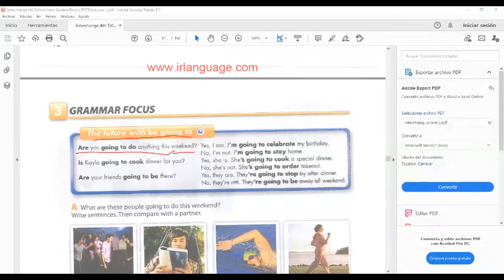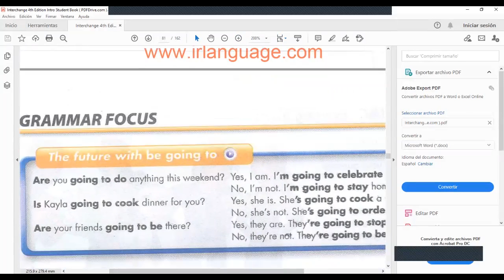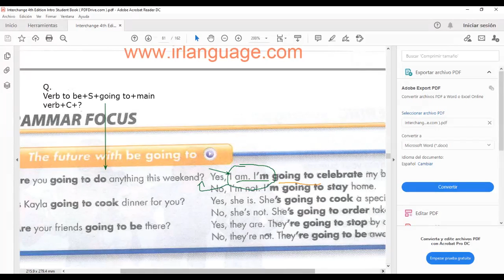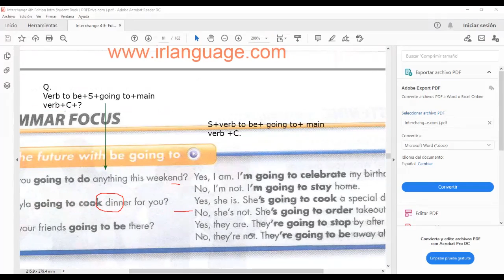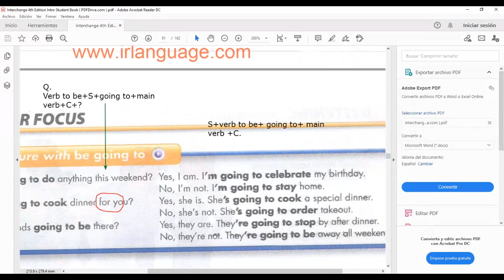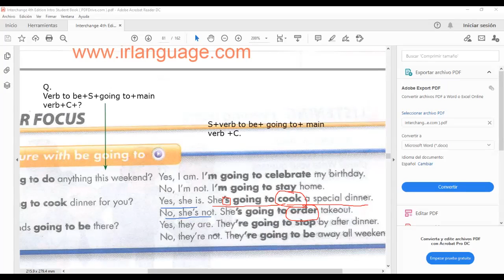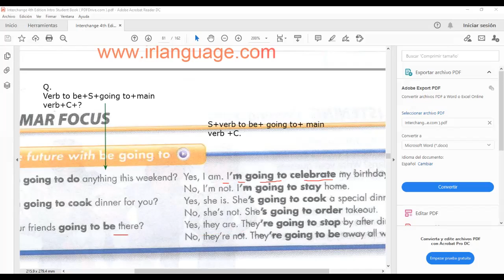Ingles Corporativo- The future with be going to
By the end of this class you will learn how to ask and answer yes and no questions using be going to

Al final de esta clase aprenderán como formular y responder preguntas con respuesta corta (si/no) usando “be going to”.